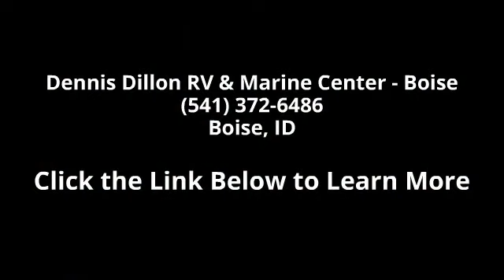2015 Winnebago Ultralite 30RESS - Dennis Dillon RV & Mar...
Description: WEIGHTS&amp; MEASURESExterior Height: 11'0\"Exterior Width: 8'0\"Interior Height: 6'8.5\"GVWR (lbs.): 10,000Dry Weight (lbs.): 8,440Axles (lbs.): 2 @ 3,500Tire Size: ST225/75R-15DFresh Water (Tank Only) (gal.): 50Black Tank Capacity (gal.): 33Gray Tank Capacity (gal.): 66LP Tank Capacity (lbs.): 40LP Tank Capacity with Upgrade (lbs.): 60FeaturesSlideouts: 3Furnace (BTU): 35,000Water Heater (gal.): 6True gel coat high-gloss tan fiberglass exteriorRed, blue or green exterior graphics package choiceBlack Diamond plate rock shieldPowder coated aluminum fender skirts15\"Nitro-filled radial tiresSuper lube axlesStabilizer jacks - 4 corner15\"Spare tire with cover and mountPatio awningEnclosed and heated underbelly34\"wide stance axle equalizerBlack framed tinted safety glass windowsLarge swing out entry grab barDual 20-lb.